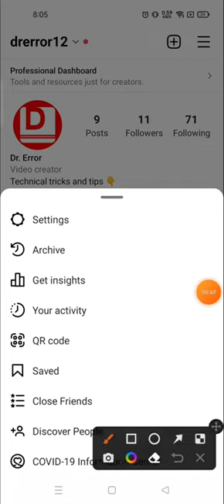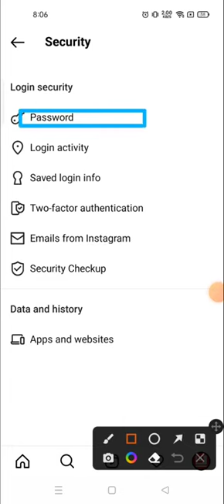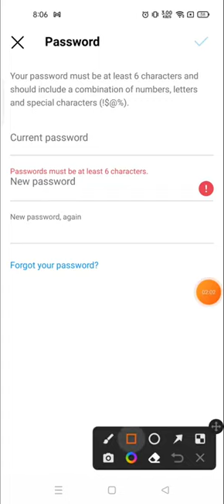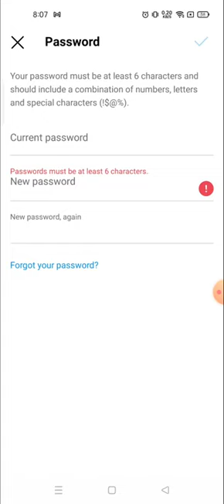كيف لتغيير كلمة المرور الخاصة بي في Instagram كيفية تغيير كلمة مرور Instagram بدون كلمة المرور